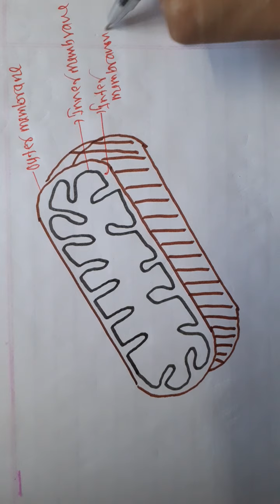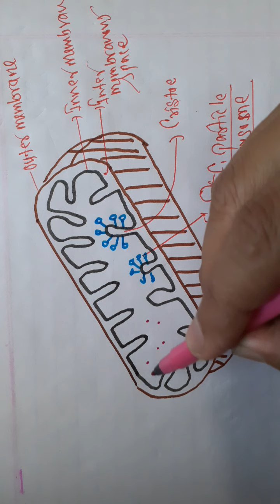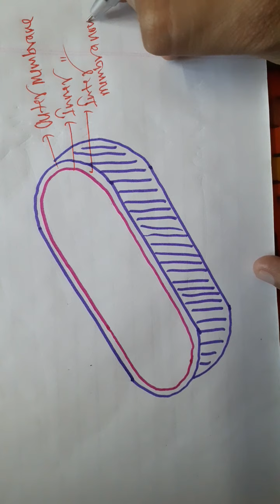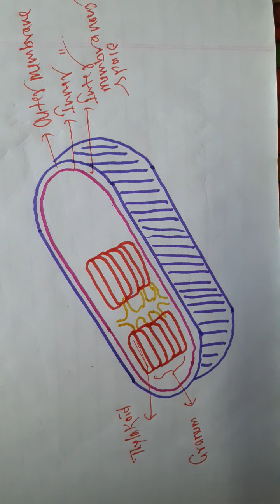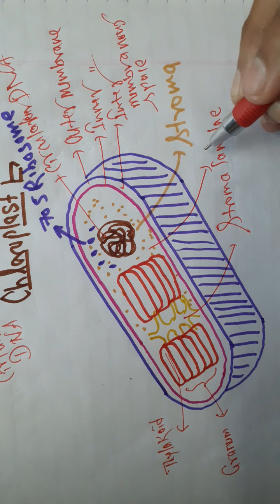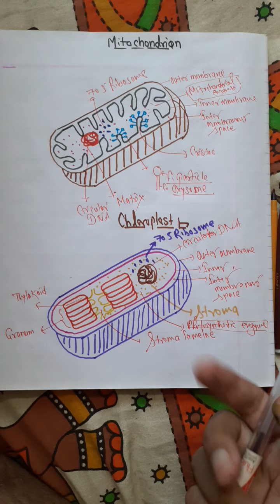Structure of mitochondria and chloroplast.